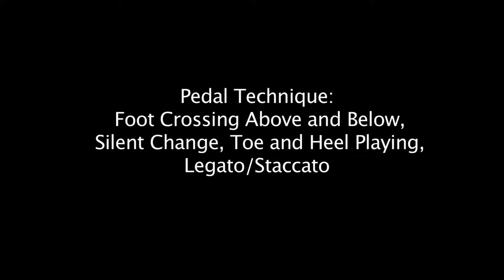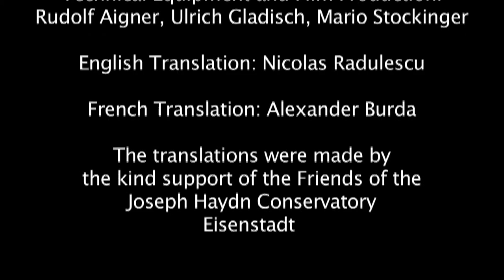Video 5 Organ Method with Hands and Feet Volume 1 by Ulrike Theresia Wegele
This video tutorial refers to the Organ Method with Hands and Feet vol. 1, published by Doblinger. Available from your book or music shop.

Best-Nr. 02 516
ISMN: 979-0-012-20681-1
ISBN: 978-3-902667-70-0